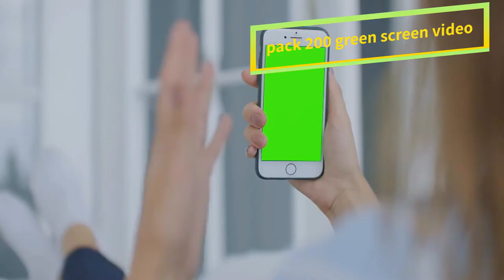Green Screen Phone footage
💻 Follow Instructions:
2. Download Video And Edit A little bit like (voice-over, add text, etc)
3. Must put this following in your video description 👇👇👇